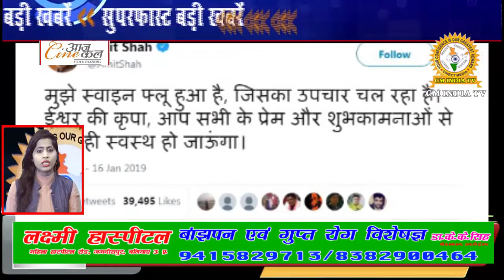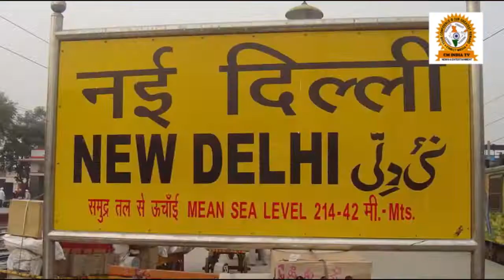अखिलेश से बोले शिवपाल यादव: मायावती पर न करें ज्यादा भरोसा